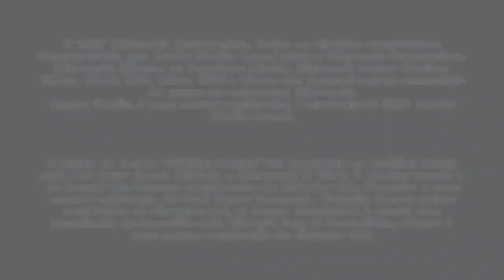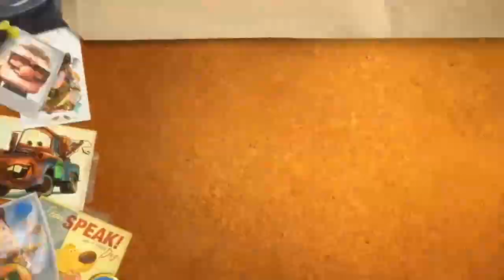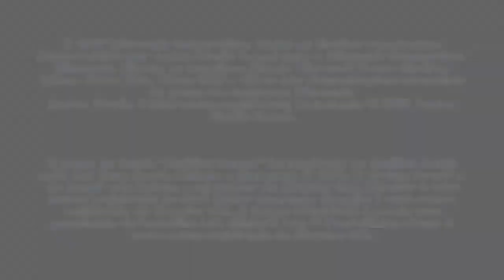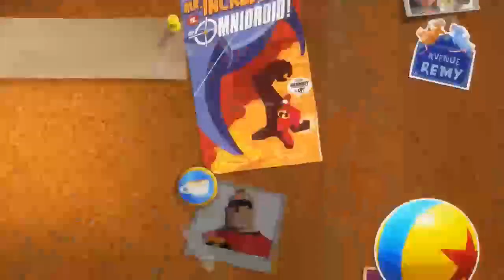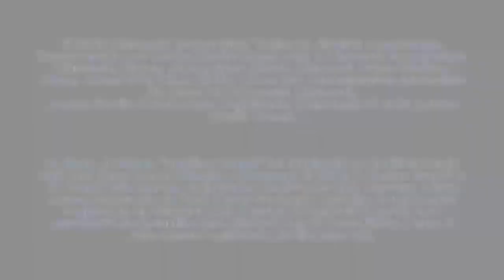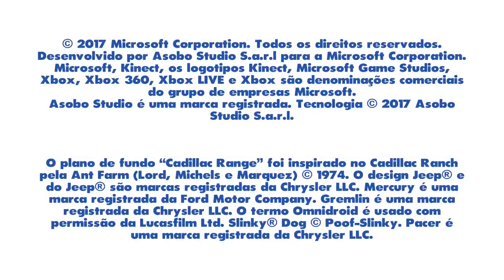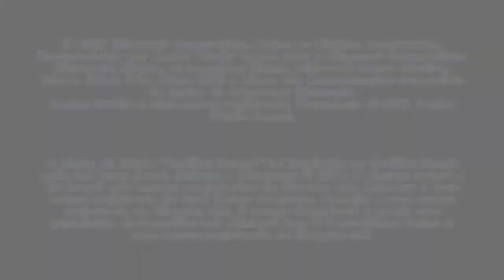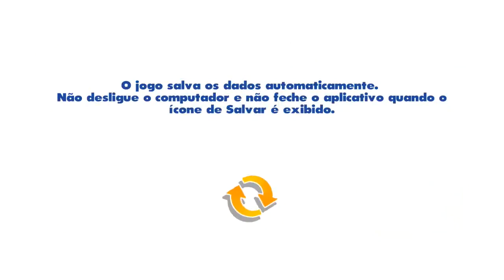Rush: A Disney–Pixar Adventure (PC) - Longplay - No Commentary - Full Game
Kinect Rush: A Disney–Pixar Adventure, also known as Rush: A Disney-Pixar Adventure, is a 2012 platform video game based on Pixar films, released for Kinect on Xbox 360. Announced on March 8, 2012[1] and released later that month, the game is similar to Kinect: Disneyland Adventures, but players instead are taken through the worlds of eight (later nine) of Pixar's movies: Up, Toy Story, Toy Story 2, Toy Story 3, The Incredibles, Cars, Cars 2, Ratatouille, and (in a 2017 remaster) Finding Dory with the game hub set in a local park.[2]

In August 2017 at Gamescom 2017, Microsoft announced that Rush: A Disney–Pixar Adventure (without the Kinect name) would be remastered and re-released for Xbox One and Microsoft Windows 10.[3] The remaster, which was released on October 31, 2017,[3] supports 4K resolution, high dynamic range visuals, traditional controls alongside Kinect for Xbox One, enhancements for Xbox One X and adds a new world based on the 2016 Pixar film Finding Dory.[3][4]